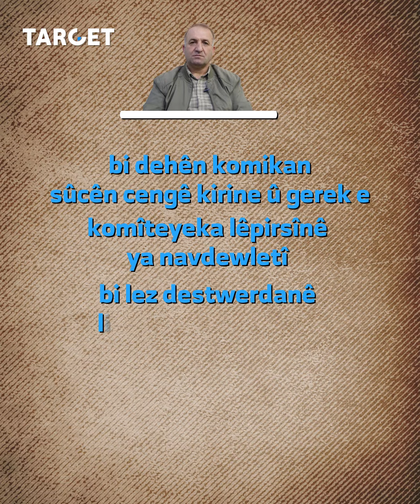Amerîka peyayekî sereke yê Tirkîyaya dagîrker ceza dike.. HSD û Birêveberîya Xweser çi dibêjin?